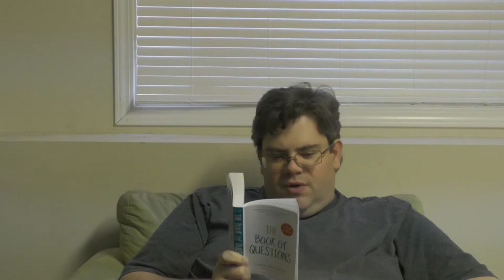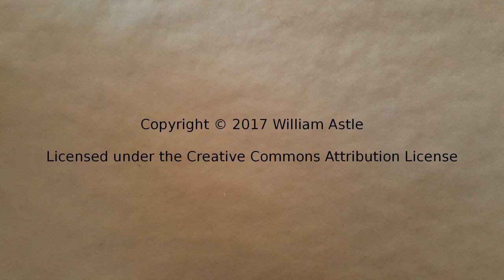The Lost Wizard Answers 022 - Choose Your Own Income Tax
What if you could choose your own income tax? Question #22 from The Book of Questions.